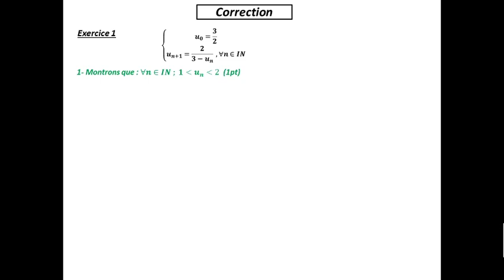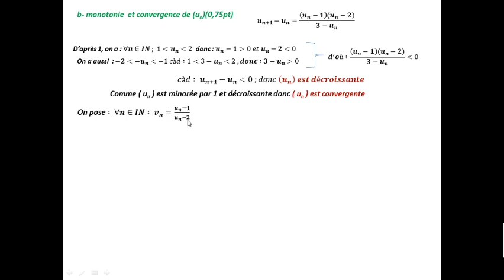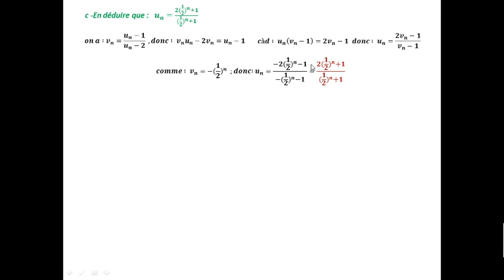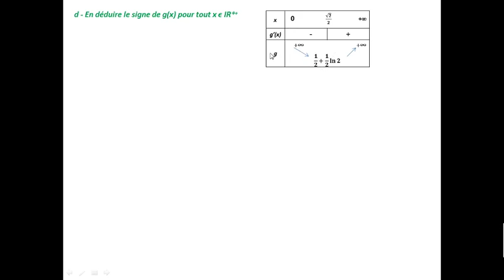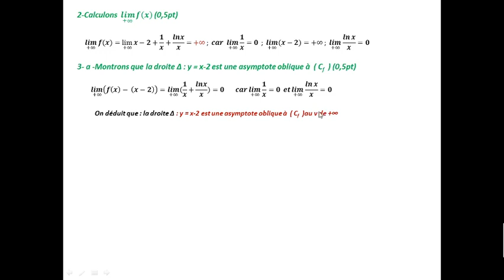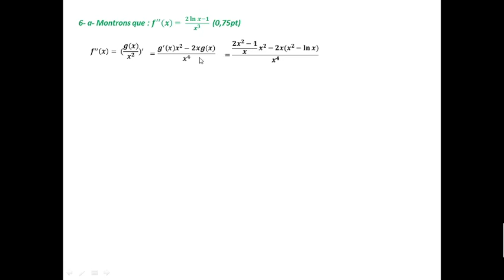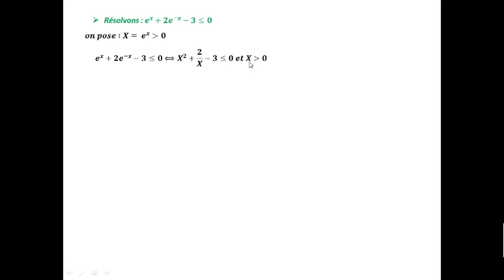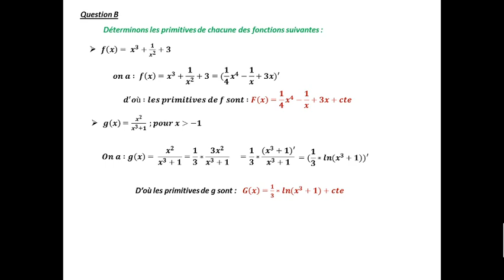Correction de l'examen blanc 2020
Examen blanc n°2